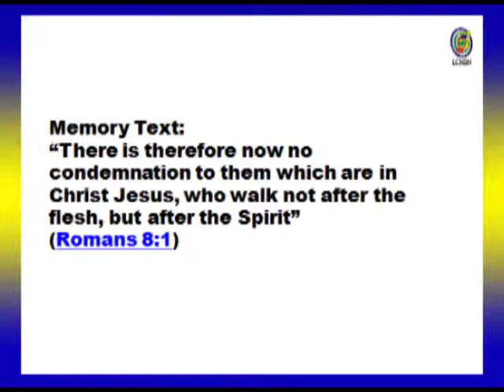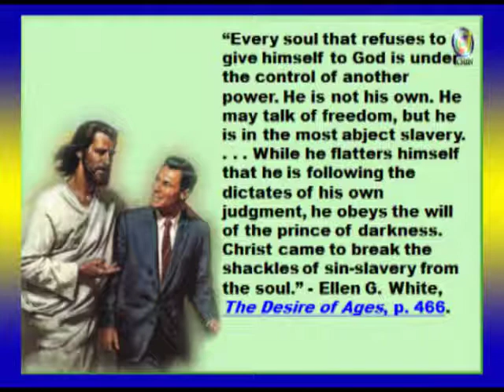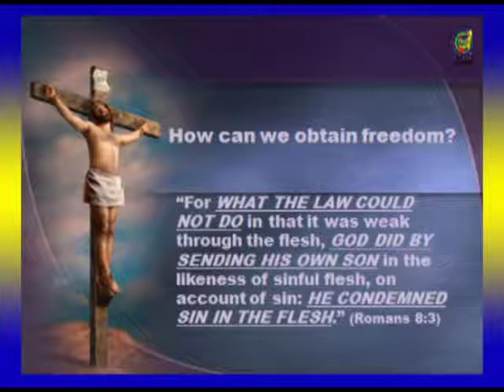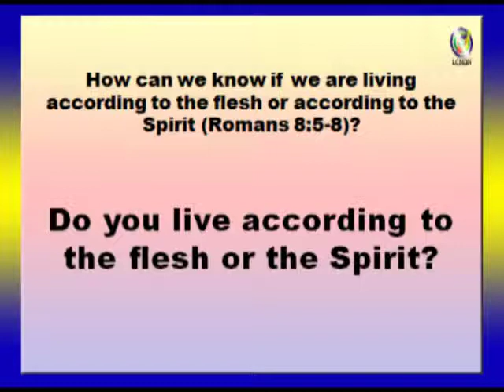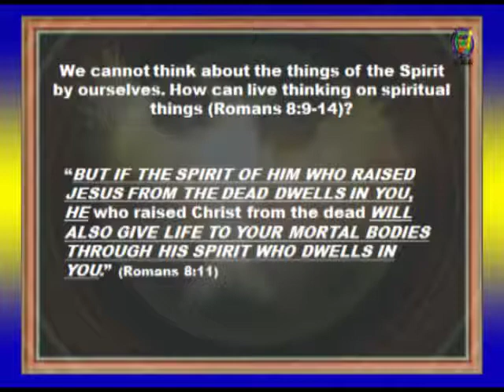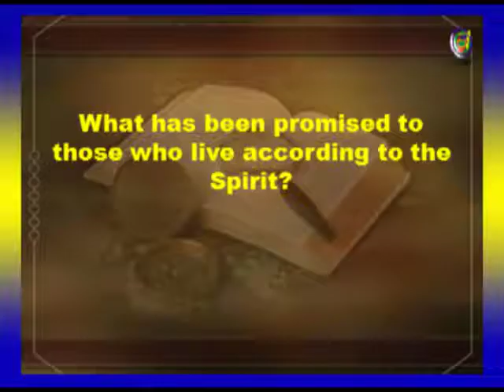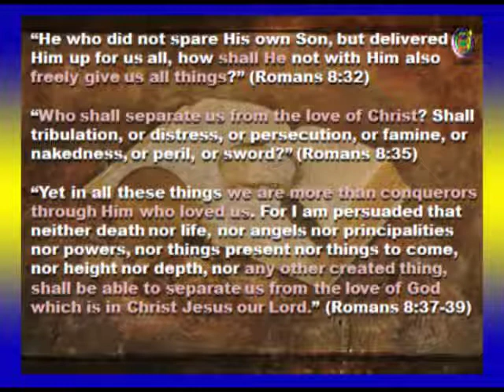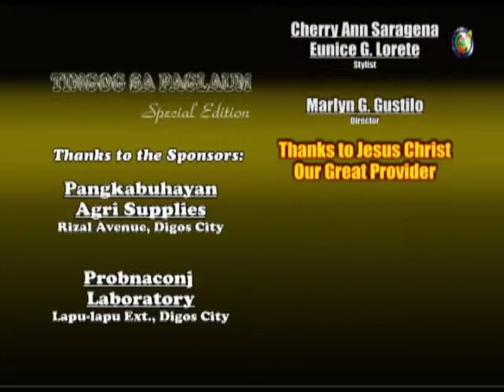No Condemnation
Lesson 9, December 2, 2017